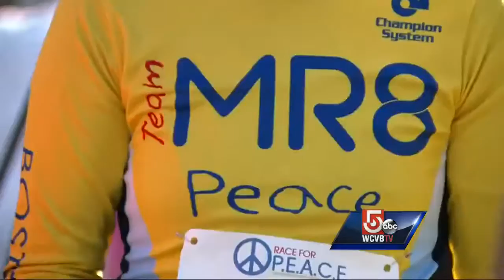Hundreds remember Martin Richard during Run for Peace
An enduring image from the aftermath of the Boston Marathon bombings is a photo of 8-year-old Martin Richard holding a sign that reads "No more hurting people. Peace."